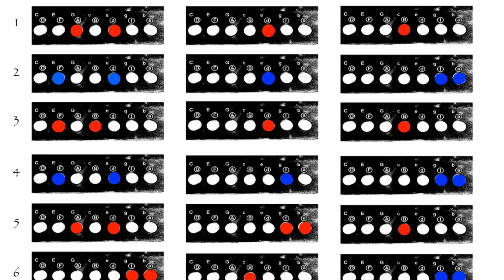Recuerdame y Ven Acordeon Juguete 1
Aqui encontraras la tablatura. Son 2 partes.